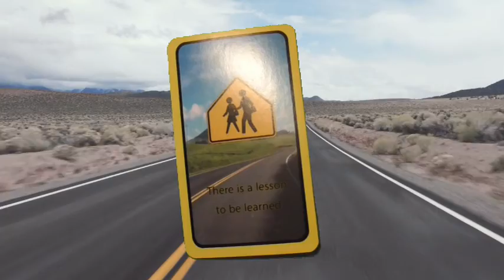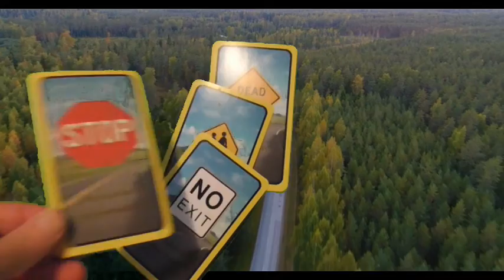The Highway Oracle Deck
What wisdom does he open road have for you? Consult the Highway Oracle Deck created by Jim Larsen to see what messages it has for you. For more information about the Highway Oracle Deck, be sure